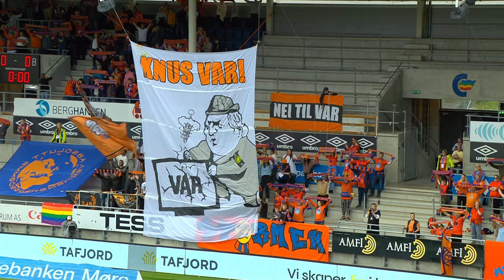Årsvideo - Aalesund Support 2023